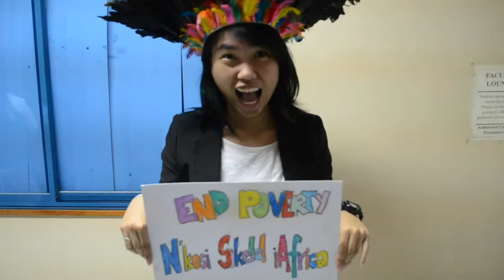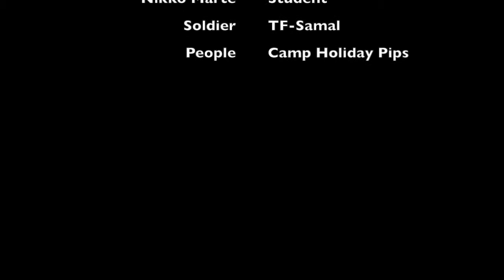Bamileke Tribe - Group 4 AS3B Busan [M/V] ~ Smil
Bachelor of Arts in International Studies
International Politics Project: Advocacy Video
~~~END POVERTY ^_^
N'kosi Sikelel iAfrica (God Bless Africa!)